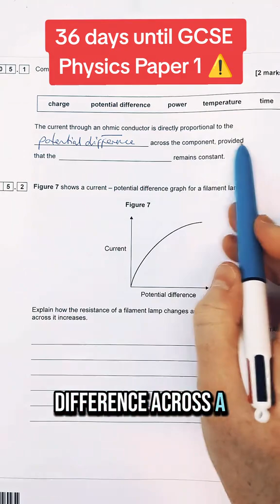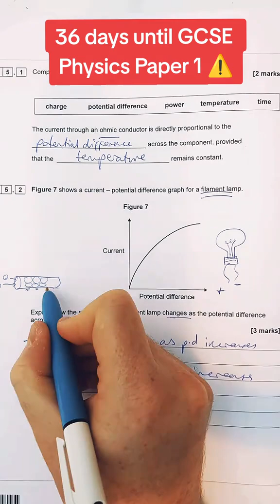What is Ohm's law?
⚠️⚠️ Essential knowledge for GCSE physics paper 1!